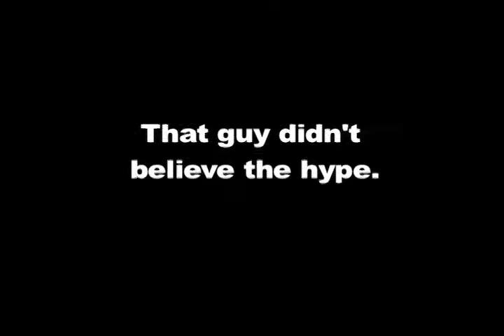John Rafferty's America, Vol. 2 (trailer)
Trailer for "John Rafferty's America, Vol. 2," the sequel (duh!) to "John Rafferty's America," a collection of wacky, comedic, bizarre shorts.